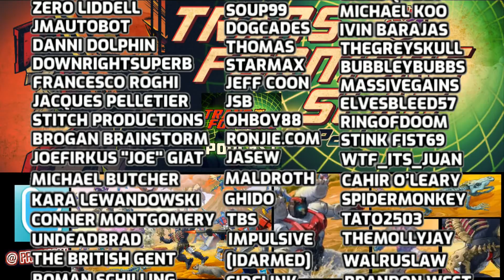Transformers War For Cybertron Kingdom Figures that were Cancelled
This is about the figures that got away.  Transformers War For Cybertron Kingdom and the initial concept art and characters that didn't make the final cut in Beast Wars Voyager Polar Claw, G1 Deluxe Class Autobot Gears and Fossilizers of the Alligator / Crocodile and Sabertooth Tiger